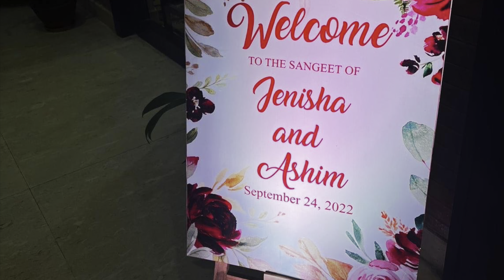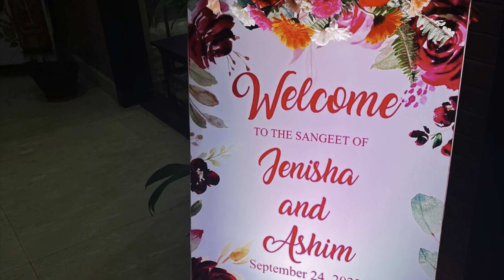Sangeet ceremony#Hindu culture#India Nepal# Jenisha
My Cousin Jenisha’s Sangeet Ceremony